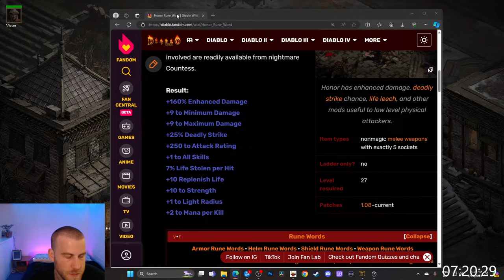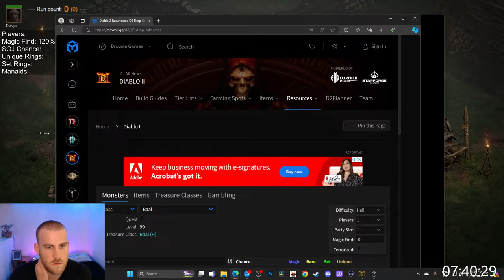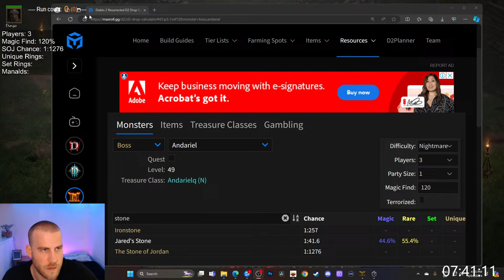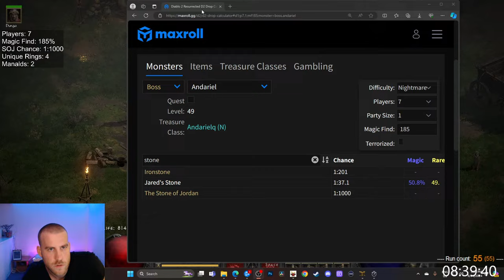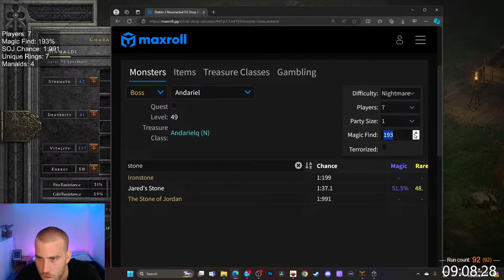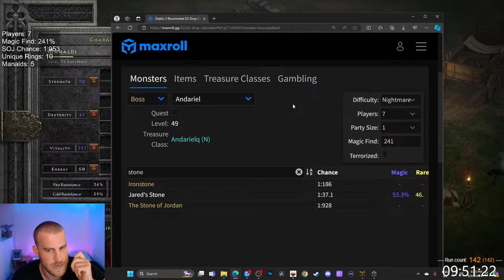Level 1 to D-Clone, HARDCORE - Diablo 2 Resurrected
Yup, we're going to try and force a Stone of Jordan...